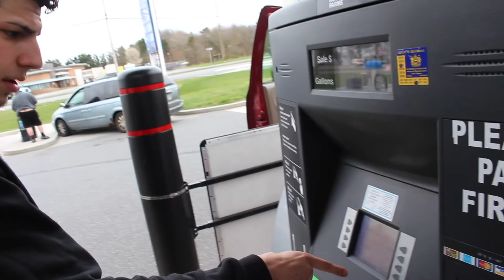TRIP TO SALISBURY